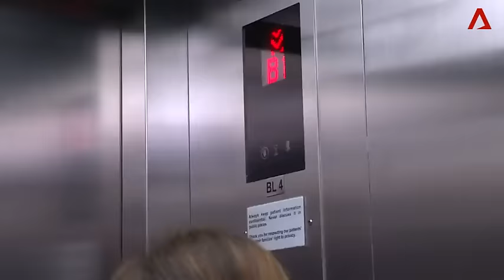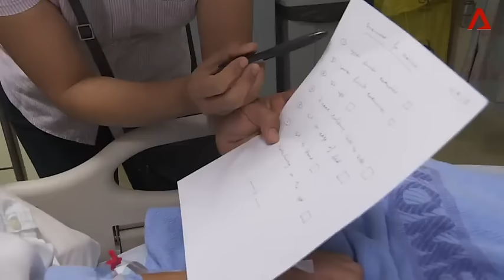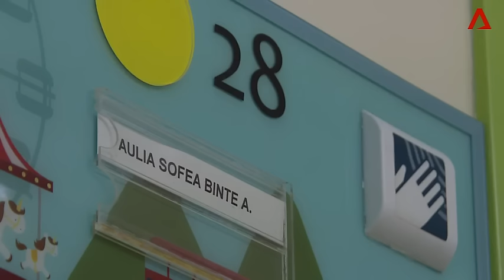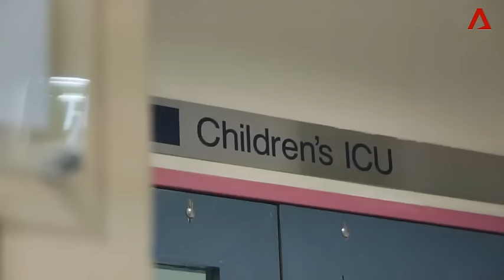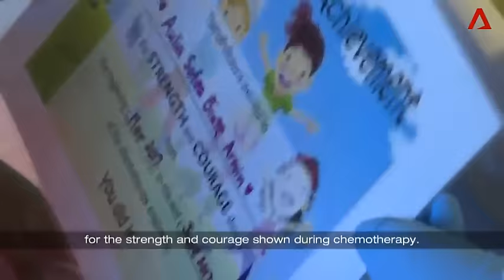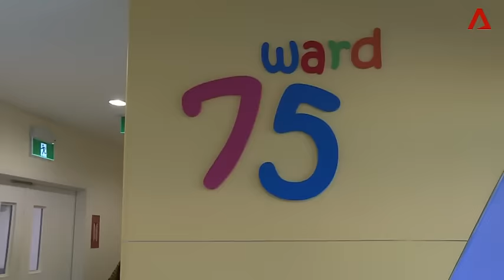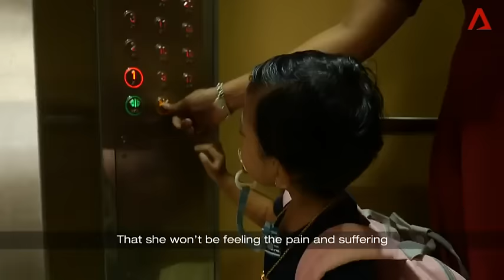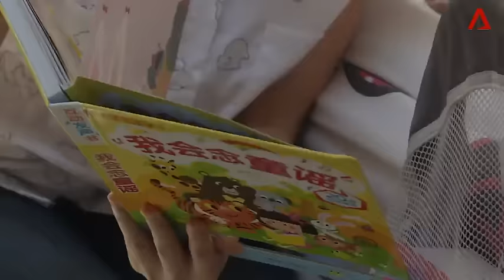CNA | Inside The Children's ICU | E05 - Road To Recovery | Full Episode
Inside the ICU, three children have just completed difficult medical procedures. They survived, but the road to recovery is just beginning. Tantrums, uncertainty and waiting are all par for the course. How do doctors and parents cope?

About the show: Channel NewsAsia was given unprecedented access into the children's ICU at KK Women’s and Children’s Hospital in Singapore.

This five-part series documents life inside the children’s ICU – the daily struggle of children as young as three years old who have to fight for their lives; the emotional turmoil this elicits in their parents, and the men and women in white who stoically wage wars against life-threatening diseases so these children can grow up.